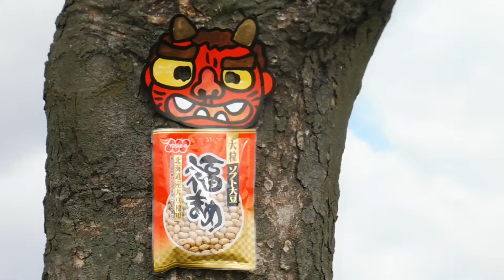ウェザーリポート動画0202@大阪枚方 12時40分頃「節分前日の空・・・なにまく？これまく！」